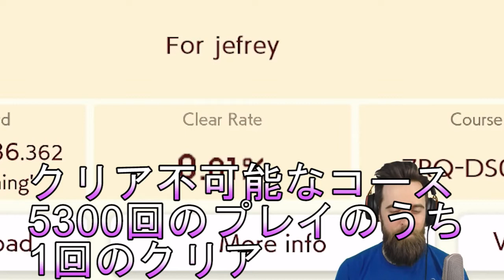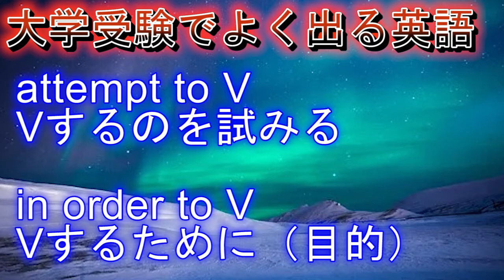【スーパーマリオメーカー２】ニンジャマスターケイジ日本語テロップ翻訳版【リューカー】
元動画

伝説のニンジャマスターケージ、クリア率0.01%のコースを海外有名ストリーマーRyukahrが挑む。
その日本語翻訳版を作成しました。
大学受験によく出る英語と類義語は最後にまとめました。
英語リスニングには最適なRyukahrくんの動画は必聴です。